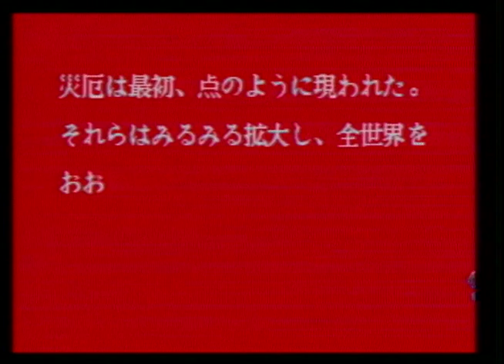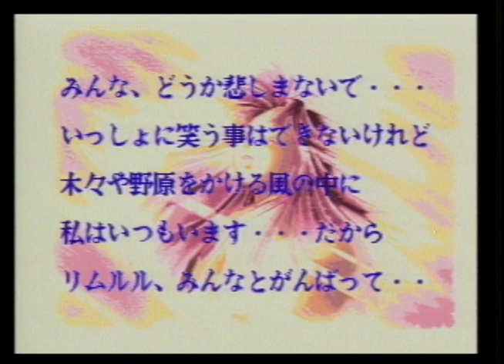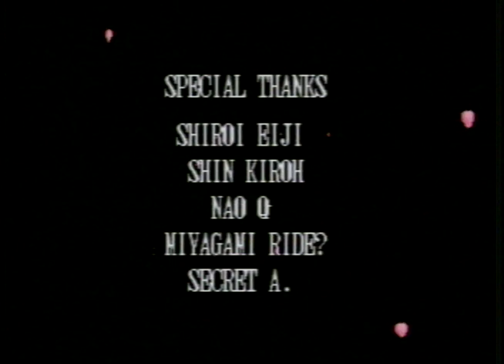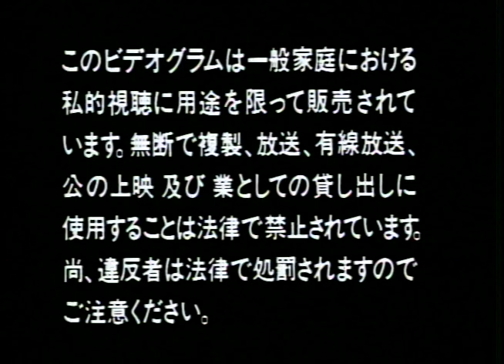Shin Samurai Spirits - Japanese Laserdisc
日本語
1994